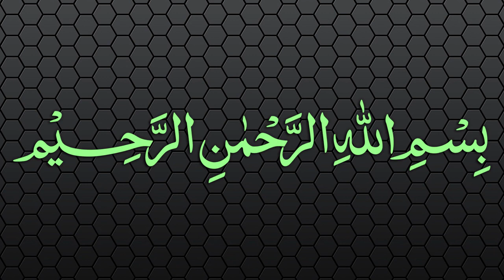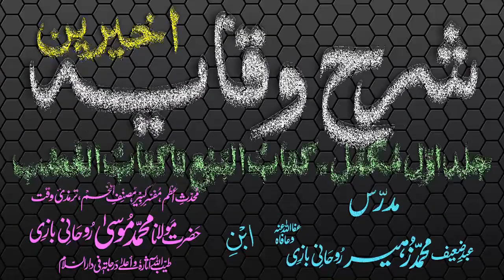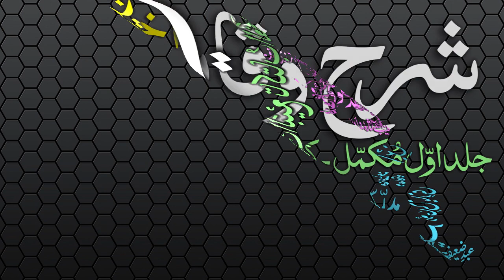Sharh-ul-Wiqayah Dars - 48 - Page - 094 - Maulana Muhammad Zuhair Albazi - 14/02/2007